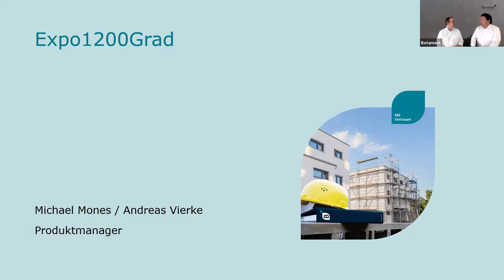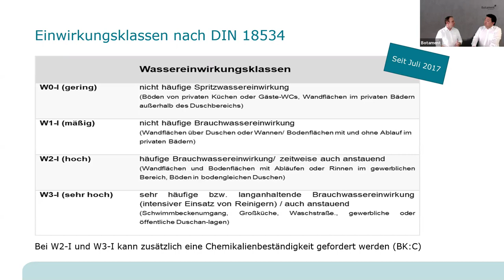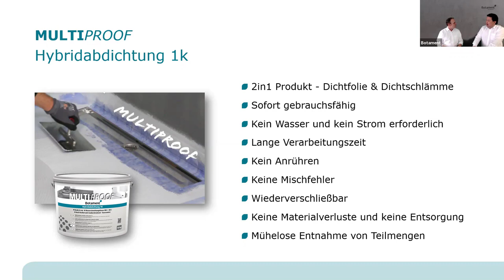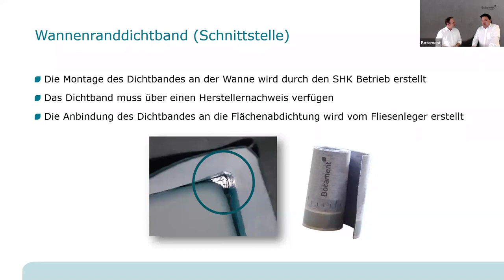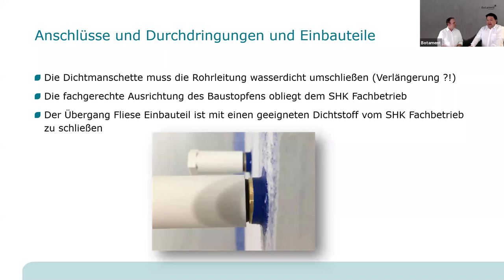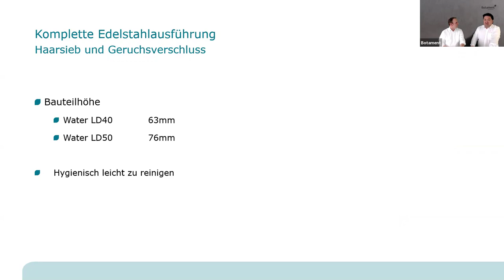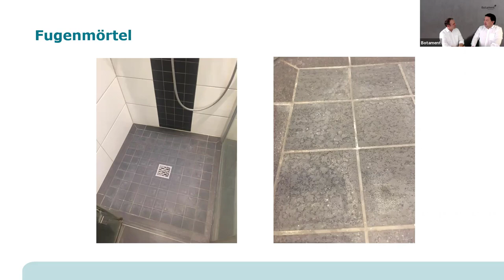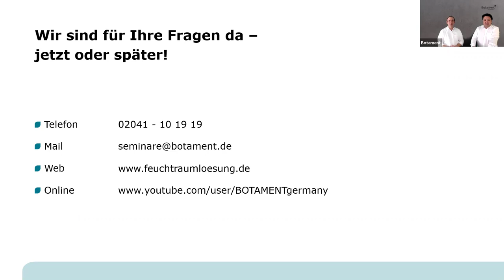Expo1200Grad Vortrag Michael Mones und Andreas Vierke, Botament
Der moderne Duschplatz- Fach und normgerecht abgedichtet

-Kurzvorstellung der DIN 18534

-Abdichtung von Detaillösungen (Flanschbreite von Entwässerungssystemen, Fachgerechtes Abdichten von Einbauteilen, Fachgerechte Abdichtung des Badewannen Bereichs)

-Was gilt es bei der Verfugung des Fliesenbelages zu beachten?